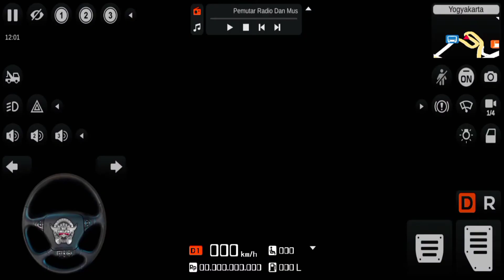Game nmr muat sound by KGMC ||bussidmod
Berikut adalah fitur-fitur andalan Bus Simulator Indonesia:

- Sistem leaderboard
- Mod kendaraan